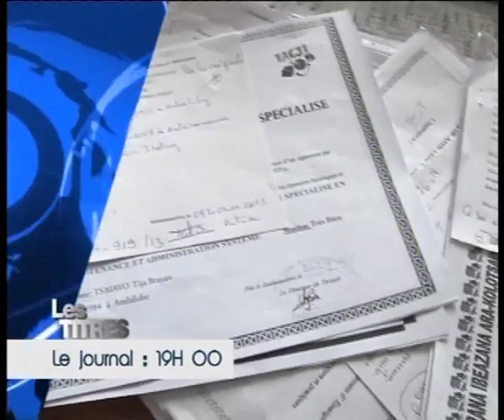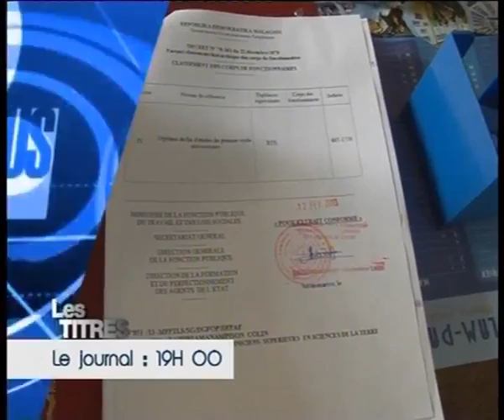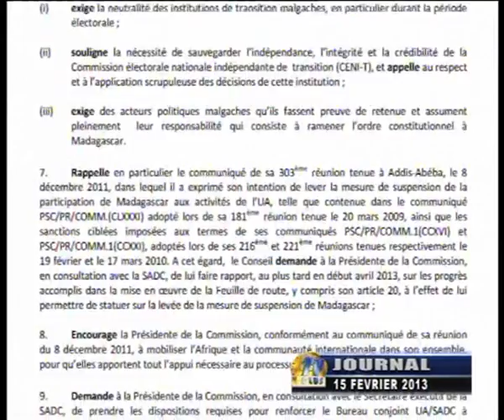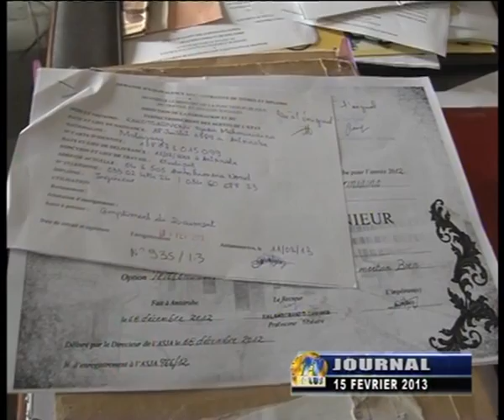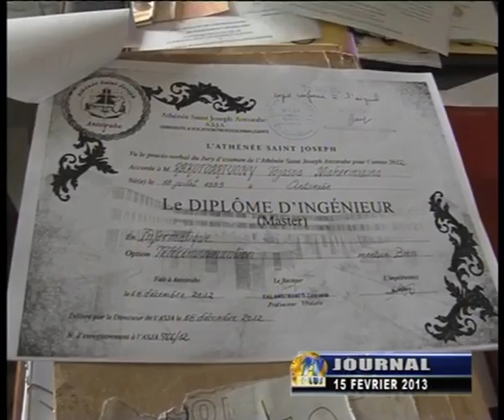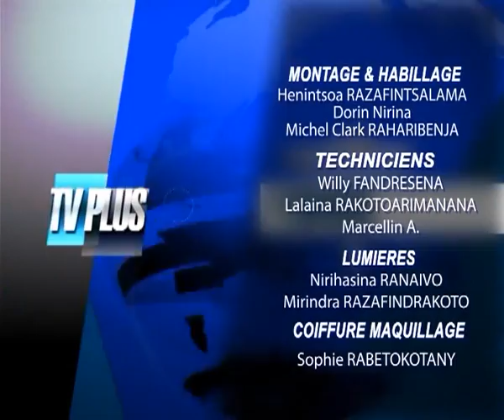JOURNAL DU 15 FEVRIER 2013